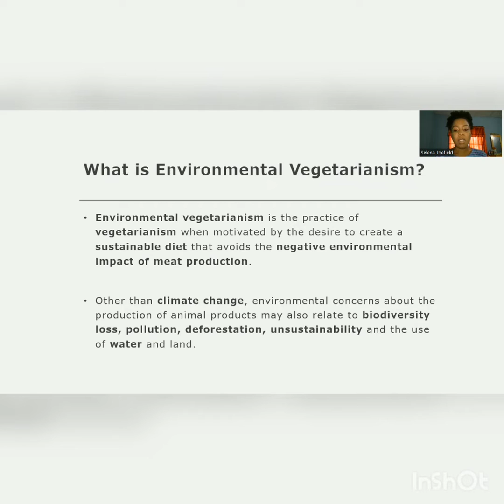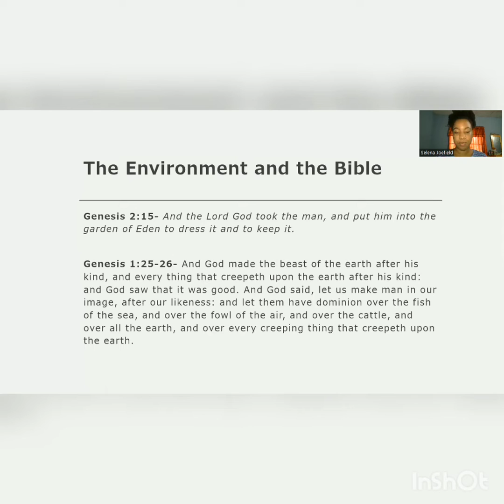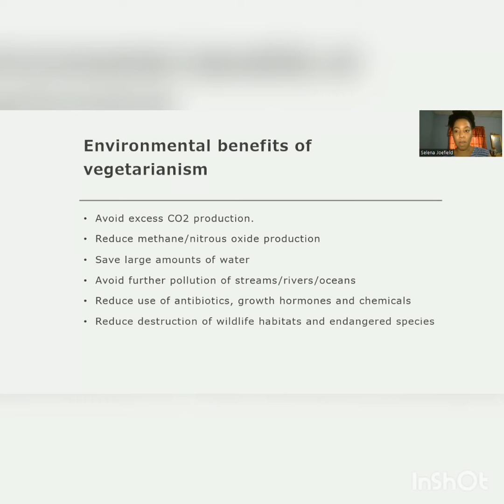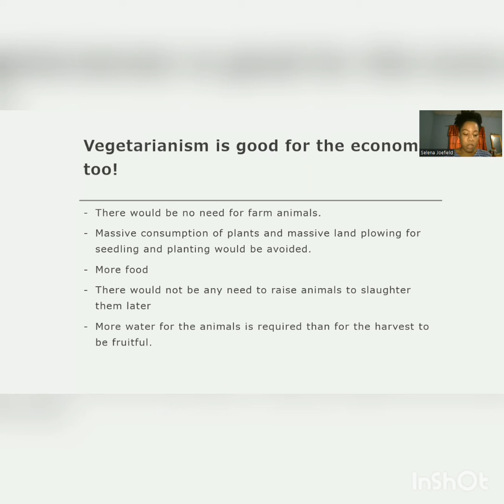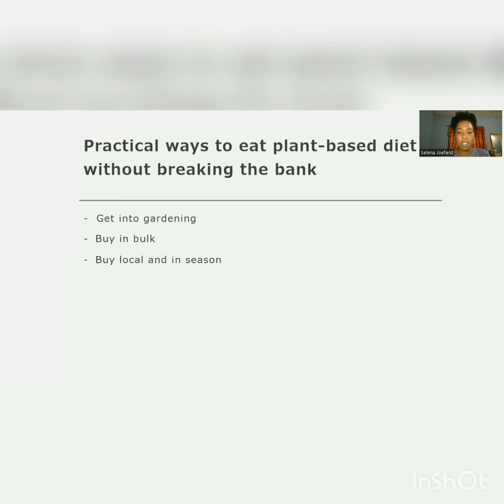Environmental and Economical Benefits of Vegetarianism - The SDA Vegetarian Diet Series